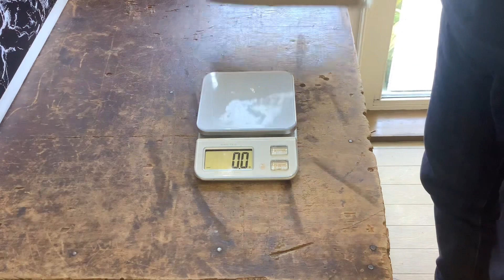アク抜きが大変なトチノミを1ヶ月かけてトチ餅にする トチモチ作り made Vlog 3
１年前に採取したトチノミをアク抜きして
トチモチを作りました
トチノミのアクは凄く強く長い時間がかかりましたが
凄く美味しい事が判明しました✨